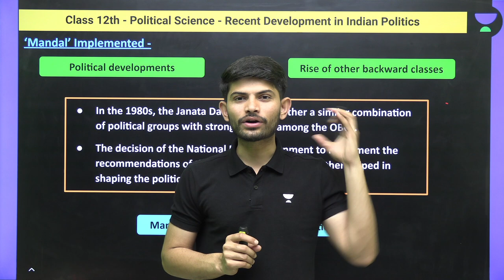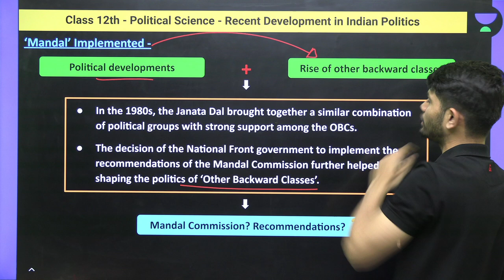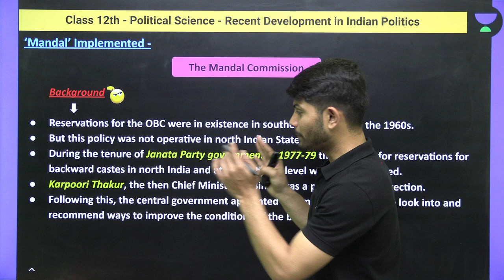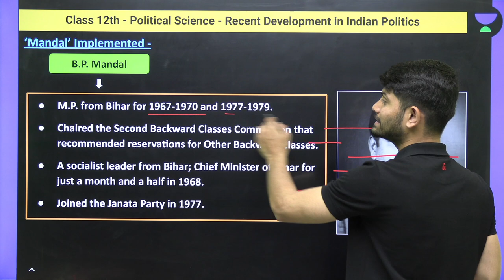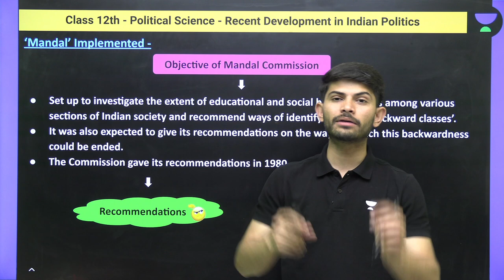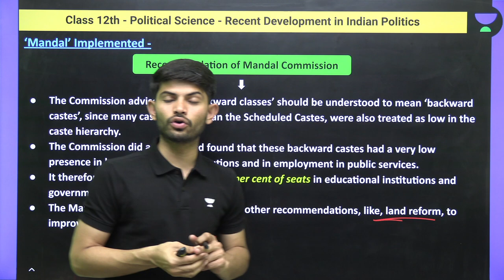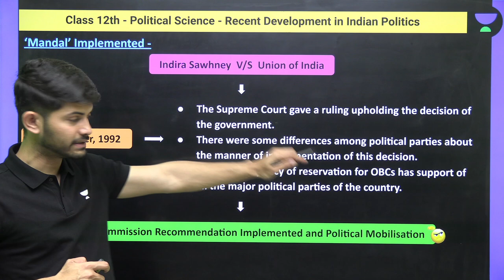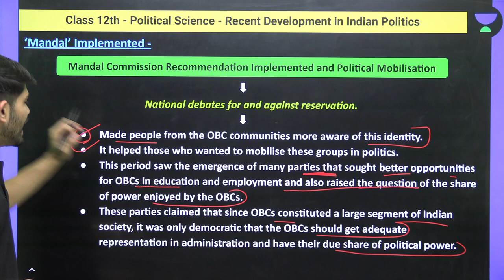Class 12: ‘Mandal’ Implemented | Recent Development in Indian Politics | L-7 | Digraj Sir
Digraj Singh Rajput Sir will be discussing "‘Mandal’ Implemented" from the chapter "Recent Development in Indian Politics" for Class 12. Digraj Sir will also help you to understand the topics in the easiest way, resulting in fast-forwarding your preparation for the CBSE Term 2 Exams.

You can enrol to Unacademy Subscription and get the following benefits:
1. Learn from your favourite teacher
2. Dedicated DOUBT sessions
3. One Subscription, Unlimited Access to Live Online Classes and Videos
4. Real-time interaction with best-in-class teachers
5. You can ask doubts in live online classes
6. Limited students in each Class
7. Download the videos & watch them offline

➤ Super Unicorn Educator, Faculty of social science, Pursuing graduation in BA

Social School with Digraj Sir is a free YouTube channel that aims at paving a strong foundation of social science for students from Class 9th to 12th. Sir will be covering the full syllabus of History, Civics, Geography & Economics with one shot, menti quiz & sample paper discussion sessions. Unacademy believes that a stronghold on subjects can be accomplished with a greater level of emphasis in class 9 to Class 12. This will not only help in your regular Term exams but also in Govt. and public sector jobs such as SSC, Bank PO, etc.

At Social School with Digraj Sir, we not only teach but also guide young minds in the correct direction for their future. We try to answer most of the questions of students about how to stay motivated, how to make a study timetable, how to prepare for examinations, etc.